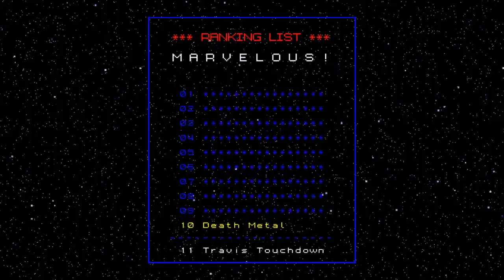Настоящий посыл No More Heroes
Глубокий разбор настоящего посыла игры No More Heroes. Ну или же мои эксперименты с форматом видео. Это обзор или куча бреда, решать вам!

Что-то там с приветствием и это Чок! На этом канале пиксельное ведро будет рассказывать вам самые единственно правильные мнения, тупо шутить, стримить и выкладывать монтажи по стримам!
Присоединяйтесь у нас будет весело!